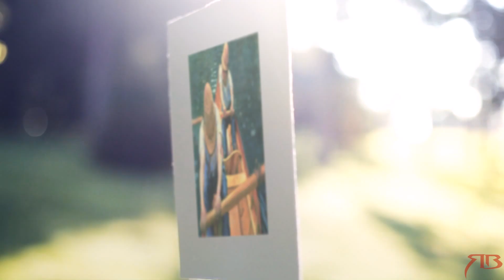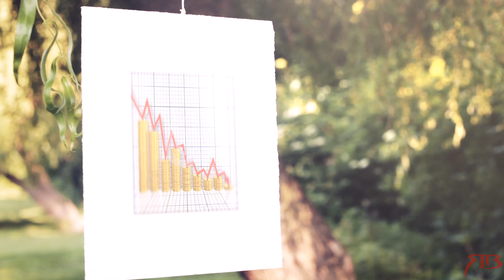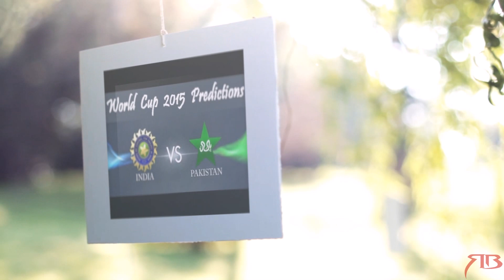Basics of share market | जानिए trading and investing क्या होते है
Today we are going to be teaching you the basics of share market for beginners. In this tutorial, you will learn basics of stock market, this is perfect for share market beginners!